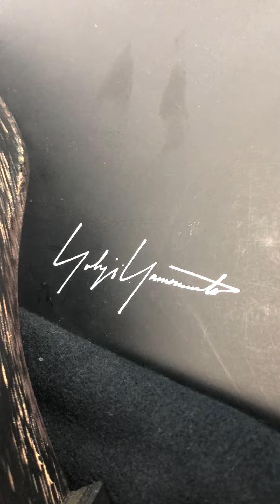yohji yamamoto brown leather x brown kanvas mid-calf boots 10 43 5 29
BRAND NEW $2290 RETAIL PRICE
-YOHJI YAMAMOTO POUR HOMME-
Yohji Yamamoto Pour Homme Brown Leather + Black Leather Lined Brown Kanvas  Shaft + Brown Leather Trim Mid-Calf Boots
Material: 100%Calf Leather + Kanvas
Made In: Japan
US Size: 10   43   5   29
DM FOR DIMENSIONS

NOTHING BETTER THAN THE REAL THING

FOR SALE
auspiciousonedeals
FOR SALE